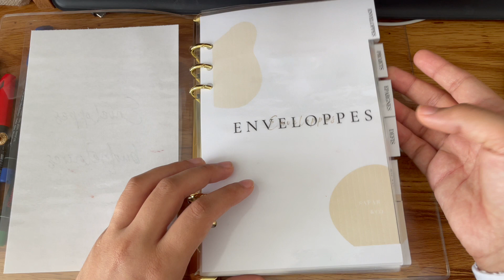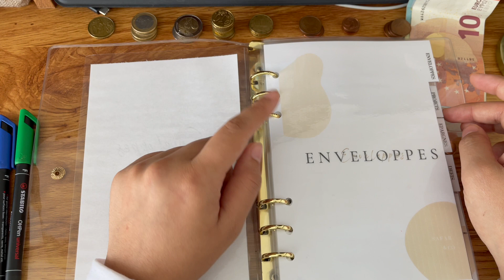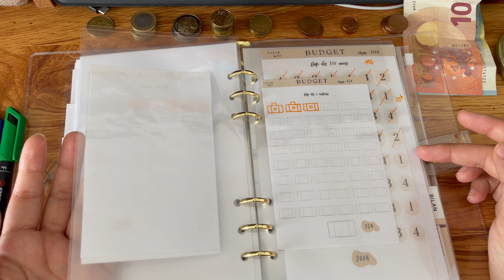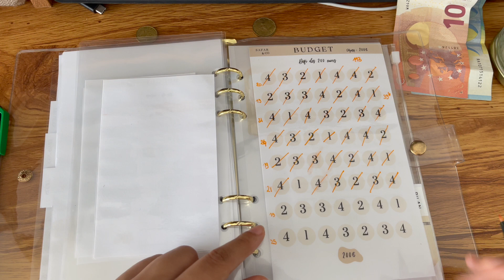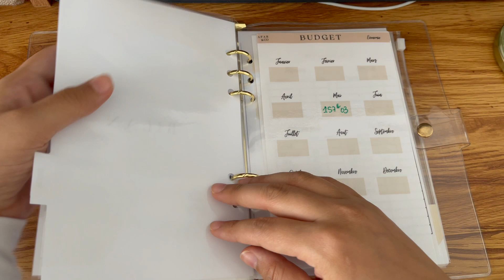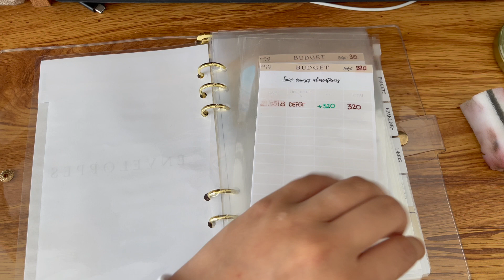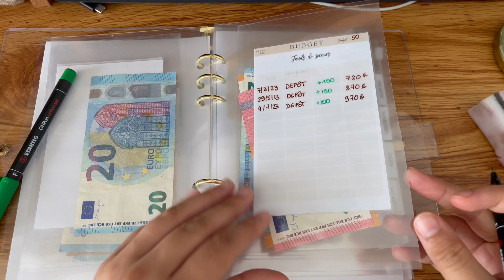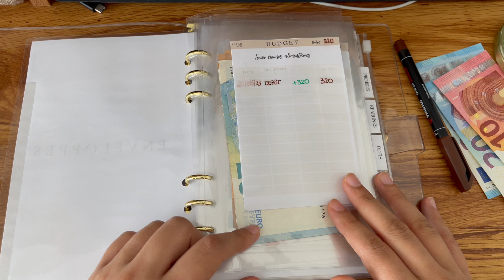BUDGET BILAN DE JUIN et REMPLISSAGE